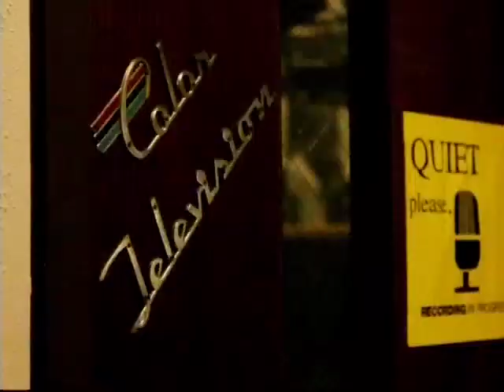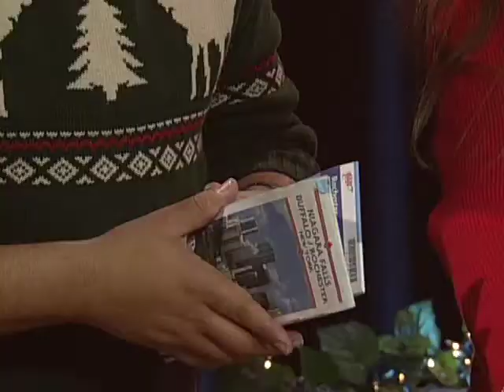f word #8 Christmas Extravaganza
The F-Word Christmas Special features one of Santa's elves, ornament creations from Nick and Lynsey and a reading of "Twas the Night Before Christmas" from Tommy Pezzulo.